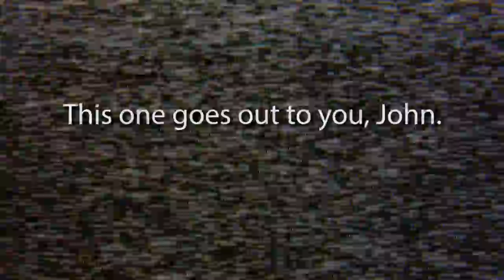The Best Picture Ever Taken: Searching For The World's Best Photo In The 70's: Ep.15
Very interesting stuff from the 70's, when all the "best photos" looked a lot different from what they do today. Lots of great art and original music in this episode of The Best Picture Ever Taken: Searching For The World's Best Photo!

This episode's best photos and good music:

1 - "Have A Happy Day Balloons" by John White
A great photo of a woman selling balloons on the street

2 - "Workmen Fitting Flooring Into Place" by Dick Swanson
One of the best photos of the expansion of the blue plains sewage treatment plant

3 - "Black Youngsters Performing On An Empty Lot" by Jon White
A beautiful shot of kids dancing in an empty lot

4 - "Black Children Play Outside One Of Chicago's Oldest Housing Projects" by John White
One of the best shots of 70's kids playing jump rope

A Monroe Street parking lot in Chicago

Cool original music by:
VINK - Jazz

(All content on the show is presented with the approval of the content makers)